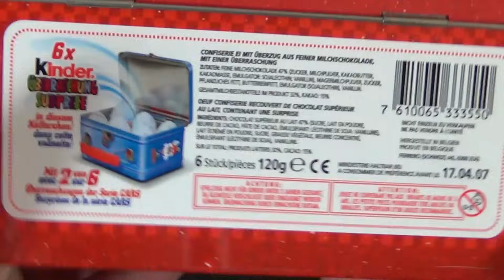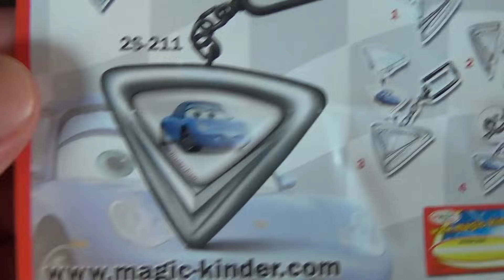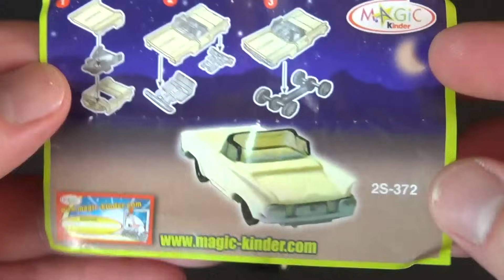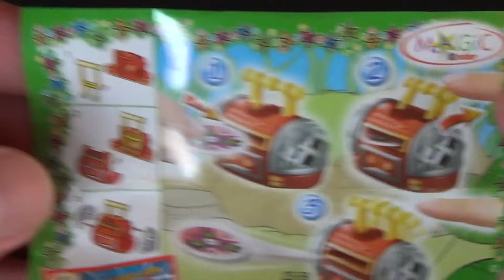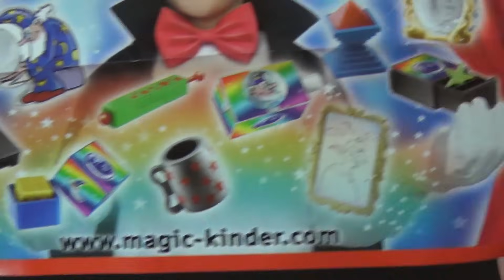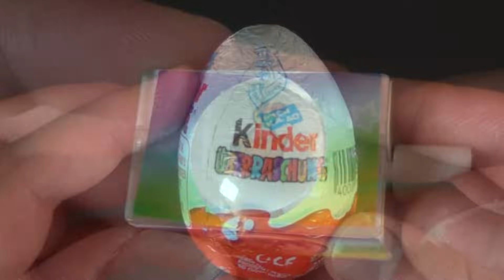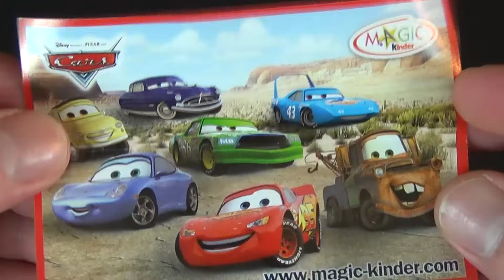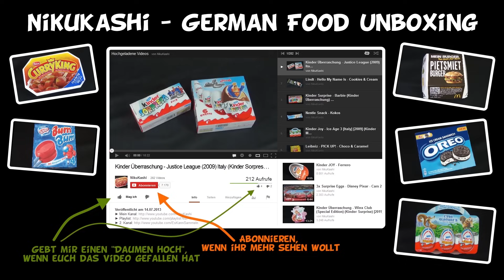Kinder Überraschung - Disney Pixar Cars (Metallkoffer) (Metal Bag / Case)